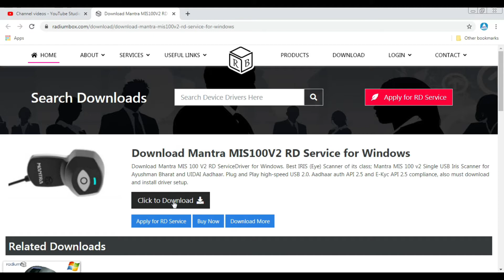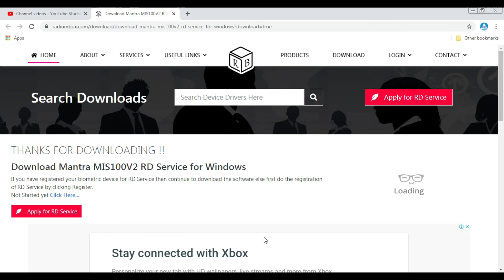How To Download Mantra Irish RD Services For Aadhar UCL Software Windows (Download And Install)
Download Mantra MIS100V2 RD Service for Windows
Download Mantra MIS 100 V2 RD ServiceDriver for Windows. Best IRIS (Eye) Scanner of its class; Mantra MIS 100 v2 Single USB Iris Scanner for Ayushman Bharat and UIDAI Aadhaar. Plug and Play high-speed USB 2.0. Aadhaar auth API 2.5 and E-Kyc API 2.5 compliance, also must download and install driver setup

Music Copyright @ SudhMusic